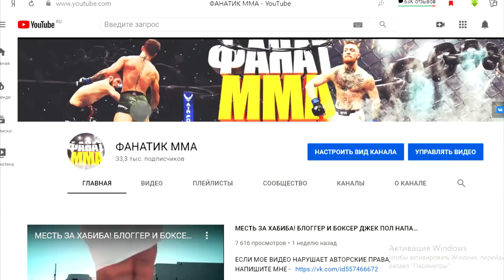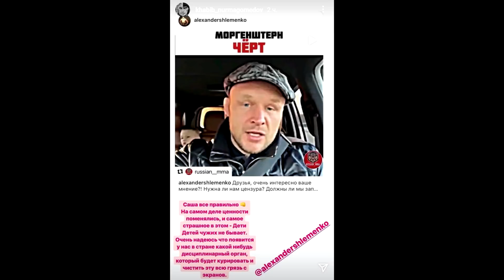Хабиб ПОДДЕРЖАЛ Шлеменко в борьбе против Моргенштерна | Хамзат вернулся | Забит о своем будущем UFC.